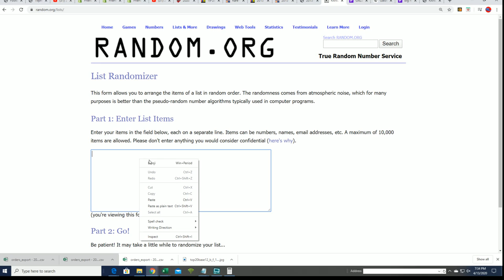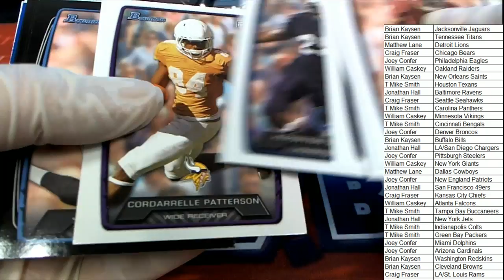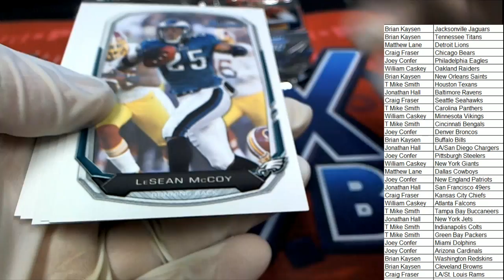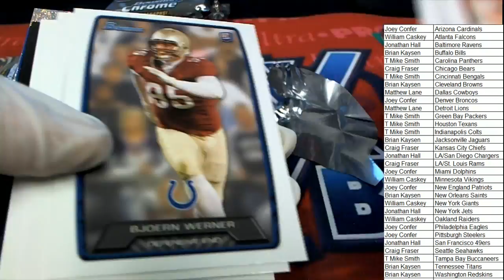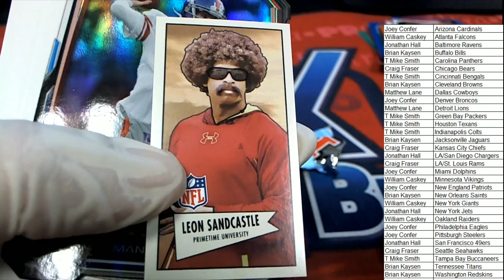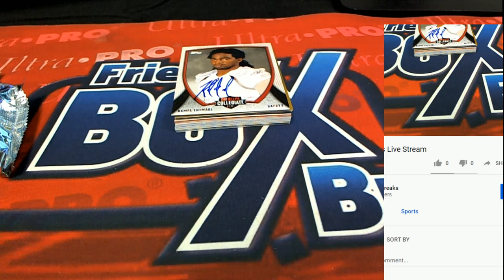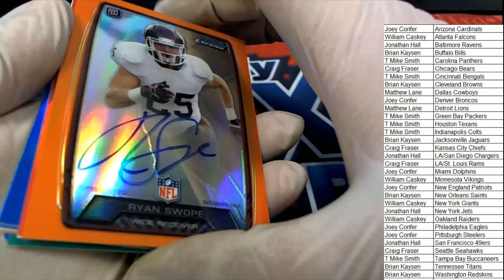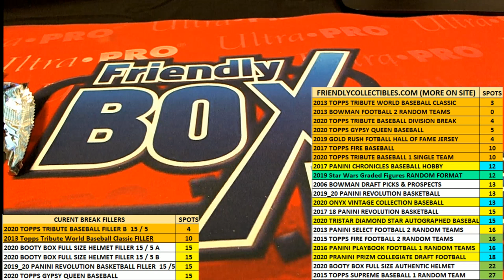2013 Bowman Football Hobby ID 13BOWMANFB101